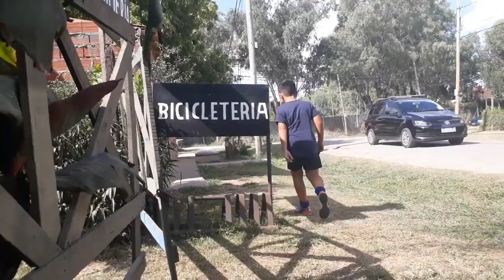RETOS EXTREMOS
▬▬▬▬▬▬▬▬▬▬▬ஜ۩۞۩ஜ▬▬▬▬▬▬▬▬▬▬▬
        ▓▓▓▒▒▒ CLICK EN "Mostrar Más" PARA VER ▒▒▒▓▓▓
     ▬▬▬▬▬▬▬▬▬▬▬ஜ۩۞۩ஜ▬▬▬▬▬▬▬▬▬▬▬
Hola Bienvenidos A Mi Canal Antes De Que Empiece El Video Dale Like Suscribete Si No Lo Estas Y Comenten Para Ayudarme A Tener Contenido Y Ahora YA YA YA Empecemos Con El Vidio.

▬▬▬▬▬▬▬▬▬▬▬ஜ۩۞۩ஜ▬▬▬▬▬▬▬▬▬▬▬▬▬▬
 ▬▬▬▬▬▬▬▬▬canales Recomendados▬▬▬▬▬▬▬▬▬
▬▬▬▬▬▬▬▬▬▬▬ஜ۩۞۩ஜ▬▬▬▬▬▬▬▬▬▬▬▬▬▬

▬▬▬▬▬▬▬▬▬▬▬ஜ۩۞۩ஜ▬▬▬▬▬▬▬▬▬▬▬▬▬▬
           ▬▬▬▬▬▬▬▬▬Metas▬▬▬▬▬▬▬▬▬▬▬▬▬
▬▬▬▬▬▬▬▬▬▬▬ஜ۩۞۩ஜ▬▬▬▬▬▬▬▬▬▬▬▬▬▬

1.K SUSCRIPTORES  ▓
2.K SUSCRIPTORES  ▓▓
3.K SUSCRIPTORES  ▓▓▓▓▓
4.K SUSCRIPTORES  ▓▓▓▓▓▓▓▓
5.K SUSCRIPTORES  ▓▓▓▓▓▓▓▓▓▓
6.K SUSCRIPTORES  ▓▓▓▓▓▓▓▓▓▓▓▓
7.K SUSCRIPTORES  ▓▓▓▓▓▓▓▓▓▓▓▓▓▓
8.K SUSCRIPTORES  ▓▓▓▓▓▓▓▓▓▓▓▓▓▓▓▓
9.K SUSCRIPTORES  ▓▓▓▓▓▓▓▓▓▓▓▓▓▓▓▓▓▓
10.K SUSCRIPTORES▓▓▓▓▓▓▓▓▓▓▓▓▓▓▓▓▓▓▓▓
Sería un Sueño hecho REALIDAD.

***COMENTA***
***FAVORITOS***